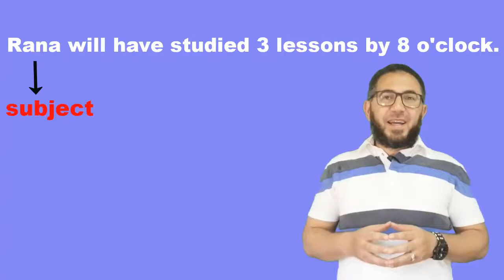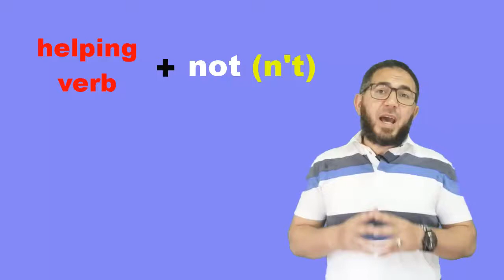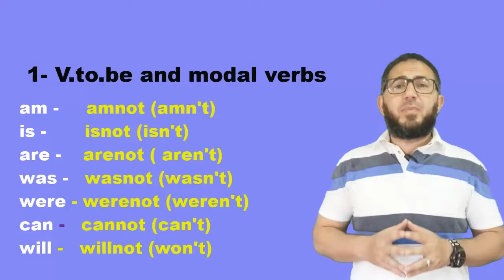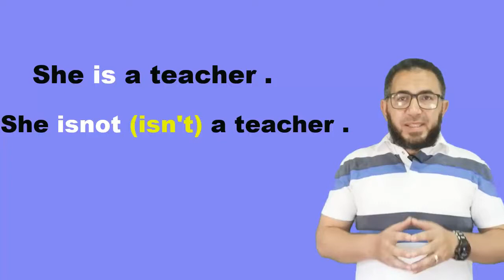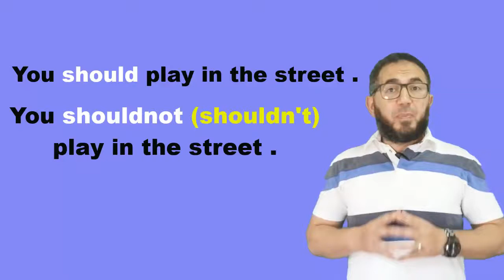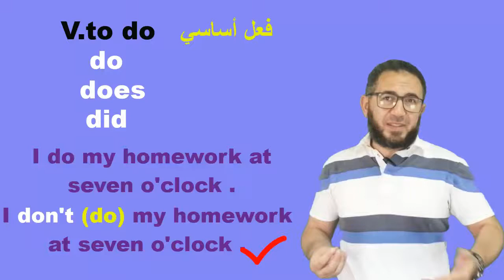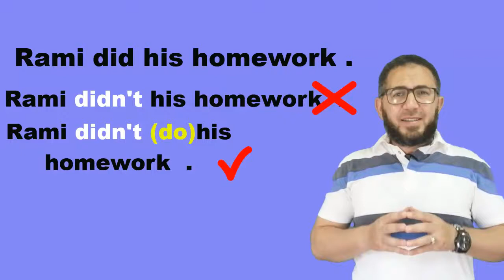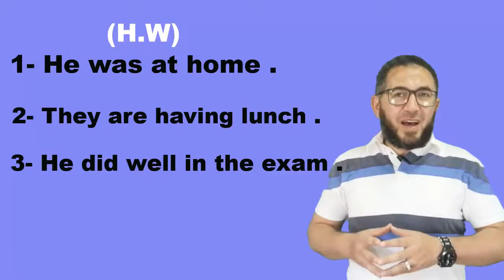مفاجأة 2021 الأول و الثانى و الثالث الاعدادى part 3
How to change a sentence into negative
كيفية نفي الجملة